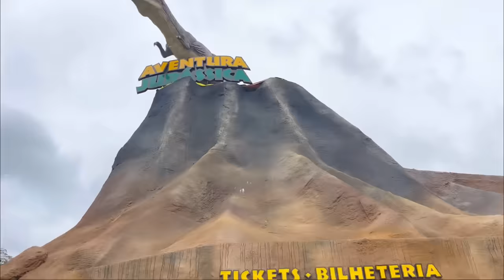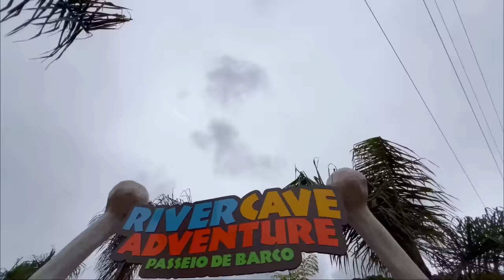FOMOS PRO MUNDO DOS DINOSSAUROS E FICAMOS COM MUITO MEDO * assustador 😱 *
🔅 KWAI :    Venha conferir!